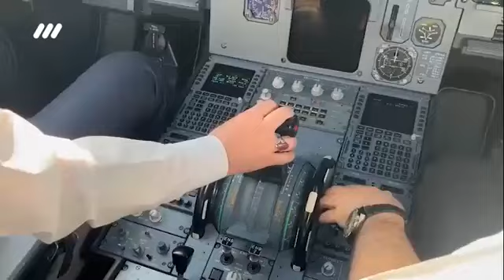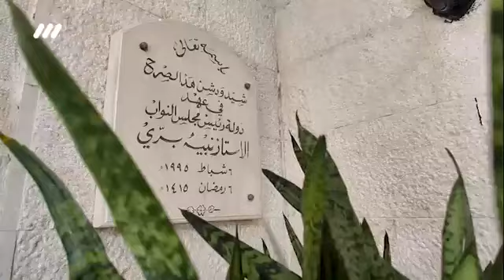مستند طهران بیروت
روایت حضور محمدباقر قالیباف، رئیس مجلس شوراى اسلامى در بیروت